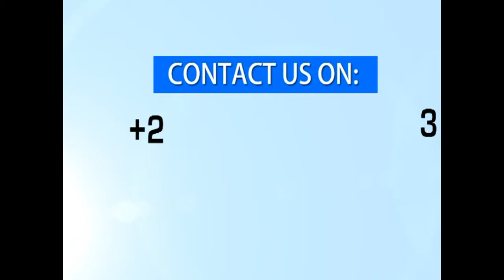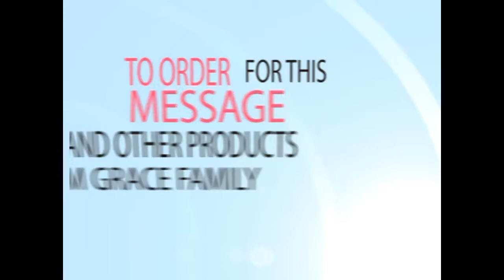RAISING FORTRESS DAY 2